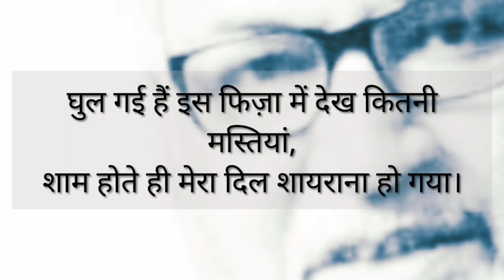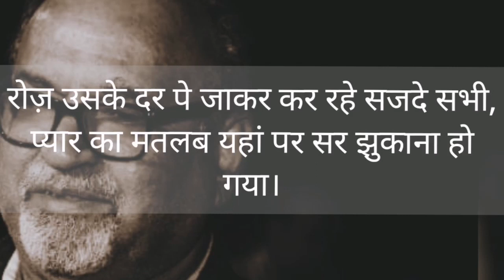DEKHTE HI DEKHTE ।। GHAZAL BY DEEPAK PANDIT ।। उजालों की हकीक़त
ये ग़ज़ल, शायर - दीपक पंडित के ग़ज़ल संग्रह - उजालों की हकीक़त से है।

शायर - दीपक पंडित, भोपाल, मध्य प्रदेश के निवासी हैं।

इनकी ग़ज़लों में गम- ए- जाना, गम- ए- जहां और गम - ए - दौरां का ज़िक्र मिलता है जो सभी सर्वसाधारण लोगों के जीवन पर्यन्त संघर्ष से जुड़ा है।

उजालों की हक़ीक़त: ग़ज़ल संग्रह (Hindi Edition)

A video and voiceover by : Neha A. Roy